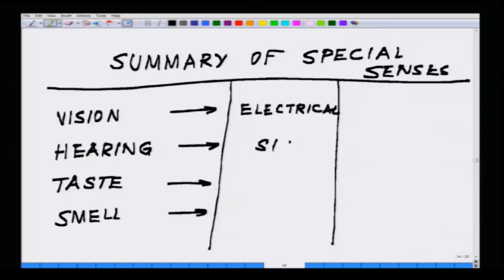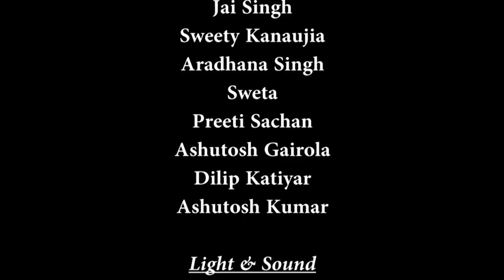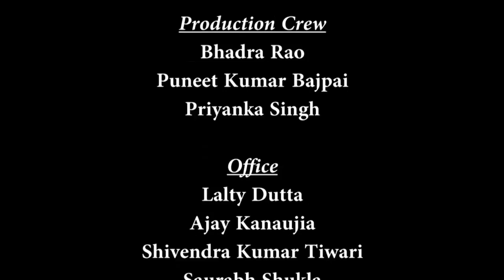Mod-01 Lec-21 Bio electricity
Bio electricity by Prof. Mainak Das,Department of Biotechnology,IIT Kanpur.For more details on NPTEL